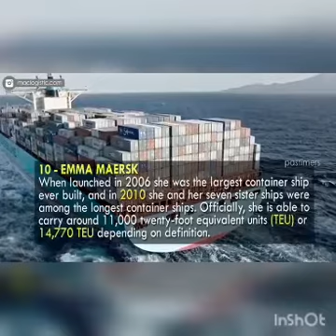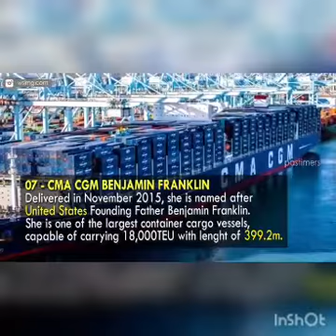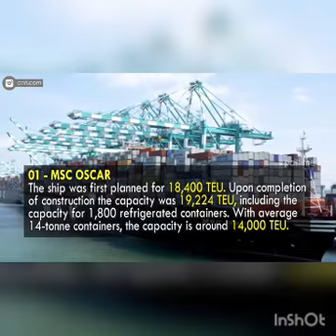top 10 biggest ships (containers)